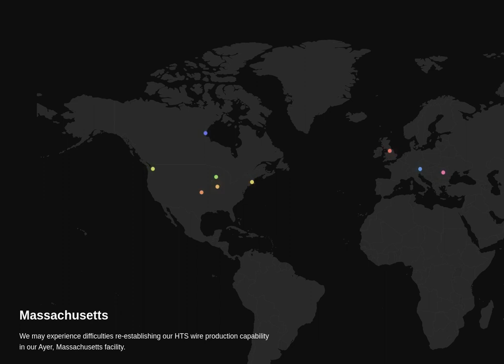American Superconductor Corporation Risks analysis.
Analysis of American Superconductor Corporation 10-K $AMSC